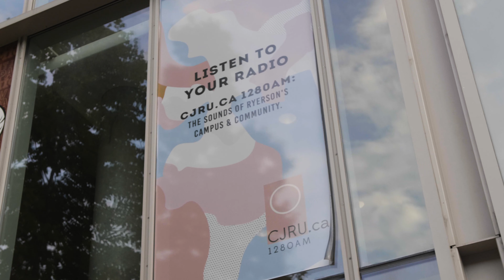Radio Interview: CJRU Morning Mixtape w/ TEFO | Talks 'Decline' music video, new music and more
TEFO talks Decline music video, and hints at new music on CJRU Radio Morning Mixtape with Donovan Lacroxi. Full interview on MM SoundCloud.

Videography: Josh Carlan
Production Company: WeKr3ate Media
Label & Management: WKM Music Group